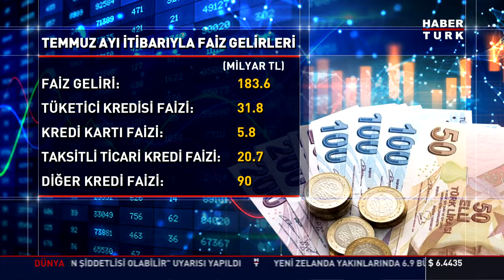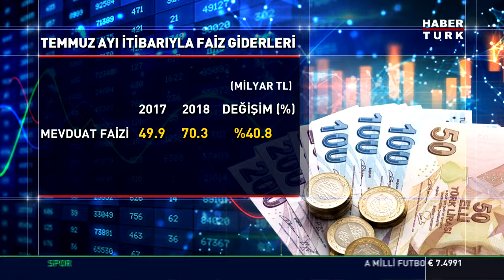Bankaların faiz geliri %35 arttı